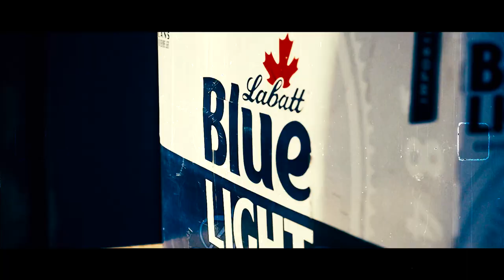Camp: A Short Edit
A short edit of our trip to Camp! Enjoy.